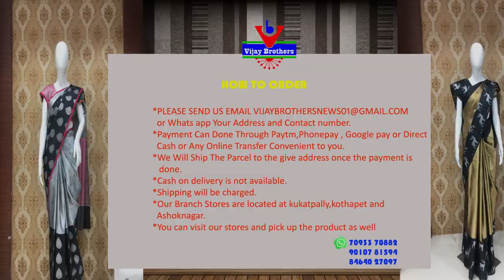Kanchi Kuppadam Sarees | Ashoknagar | 70933 70882 | Vijay Brothers Saree Showroom